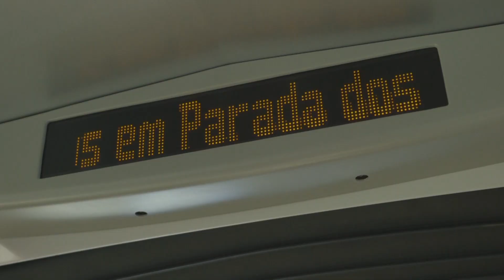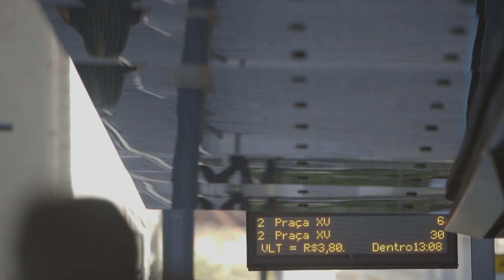Customer interview: Rio de Janeiro's VLT Carioca light rail vehicle project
This is an interview with Marcio Hannas, CCR Mobility President, about the VLT Carioca project which is a tram in downtown Rio de Janeiro. It has three lines, 32 trams, 29 stations and 28 kms of rail.

The first objective of the project was to restructure the public transportation in the downtown area by restricting the other types of transport. The second objective was to implement a modern transport in the port zone to incentivise the development of the area, since the tram would pass through a historical area of the city. So it was decided to implement a system without a catenary, which led them to select Alstom's APS system.

The video also discusses the benefits for the passengers and the city and their partnership with Alstom. The main benefit of the project was a reduction in CO2 emission of about 8 tonnes per year, as VLT Carioca uses only electric energy from renewable sources and clean energy. They estimated a reduction of about 50,000 cars circulating downtown with a significant improvement in city traffic.